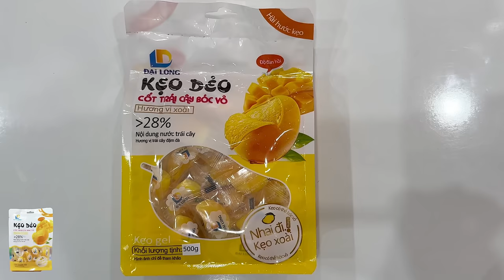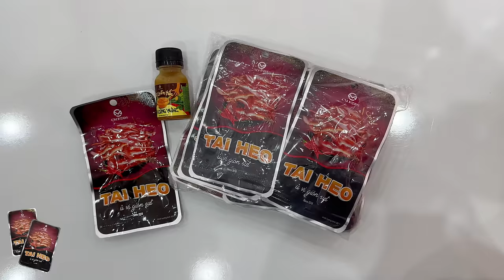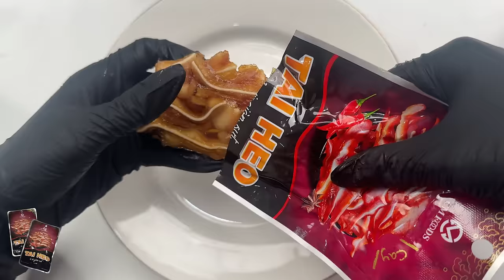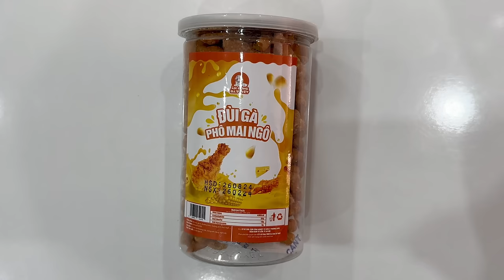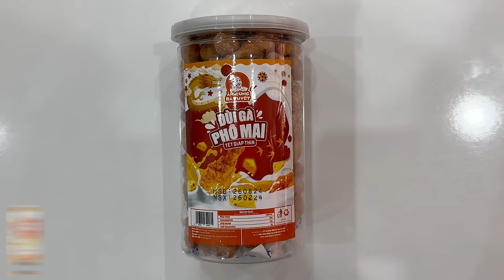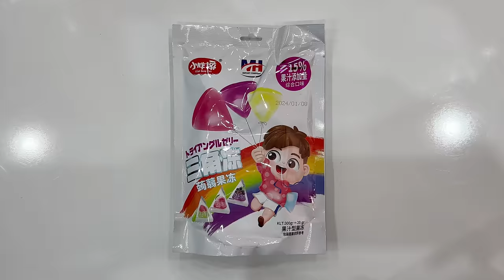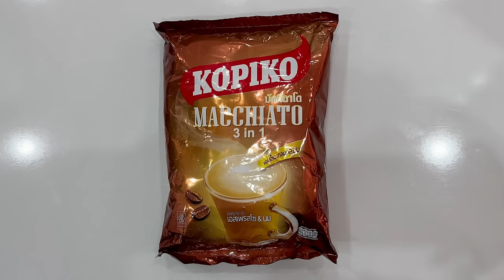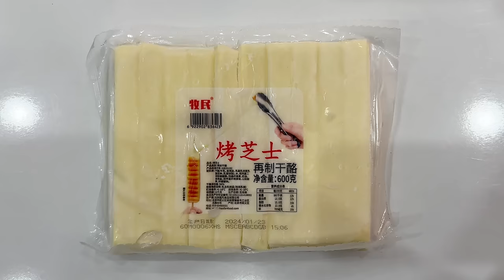Review ĐỒ ĂN VẶT HOT TREND TIKTOK | CAFE KOPIKO, BÁNH HỒNG, PHÔ MAI SỮA NƯỚNG, BÁNH TỔ ONG ..v..v..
Nội dung video bao gồm:
00:00 – Mở Đầu
01:00 – Kẹo Dẻo Cốt Trái Cây Bóc Vỏ
02:35 – Tai Heo Ủ Vị Dòn Sựt
05:05 – Đùi Gà Phô Mai Ngô
06:11 – Đùi Gà Bơ Sữa
07:00 – Đùi Gà Phô Mai
07:38 – Thạch HEALTHY Cà Rốt
08:43 – Bánh Tổ Ong
10:14 – Bánh Khoai Lang Phô Mai
12:33 – Bim Bim Tá Lả
14:24 – Thạch Tam Giác
17:00 – Thịt Chưng Mắm Tép
19:28 – Cà Phê KOPIKO
21:38 – Bánh Hồng Nhà Họa Sĩ
24:13 – Phô Mai Nướng Sữa
25:41 – Tổng Kết

Nếu muốn Linh làm về 1 chủ đề nào đó, Vui lòng Comment ở bên dưới. Cảm ơn mn nhiều.